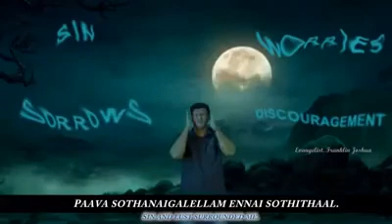Yesuvai pol alagulor yarum illai. - manugaka manikathai vitida matane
❤️ This song